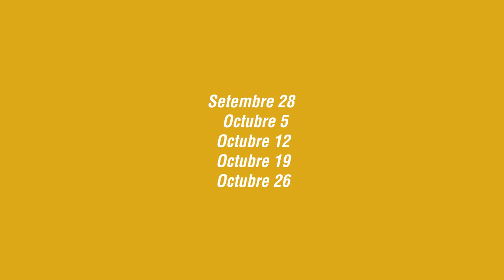FESTIVAL INTERNACIONAL D'ORGUE DE PEDREGUER 2018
🎼🎻🎺 FESTIVAL INTERNACIONAL D'ORGUE DE PEDREGUER | FESTIVAL INTERNACIONAL DE ÓRGANO DE PEDREGUER | PEDREGUER INTERNATIONAL ORGAN FESTIVAL

🗓️ Del 28 de setembre al 26 d'octubre, cada divendres a les 20.30 h (església de la Santa Creu) | Del 28 de septiembre al 26 de octubre, cada viernes a las 20.30 h (iglesia de la Santa Creu) | From september 28 to october 28, every friday at 20.30 h (Santa Creu Church)

🎫 ENTRADES | ENTRADAS | TICKETS
Única: 15€ | Single: €15
Abonament als 5 concerts: 55€ | Abono a los 5 conciertos: 55€ | Season tickets (5 concerts): €55